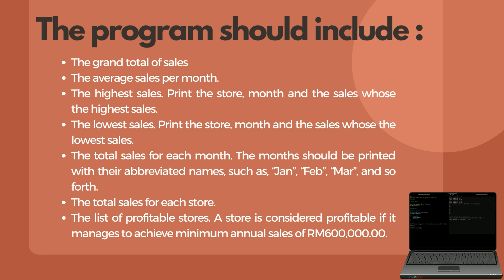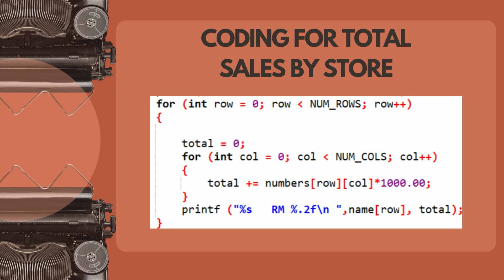Group 6 Final Project For SSCP 1103 Section 07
UNIVERSITY OF TECHNOLOGY MALAYSIA (UTM)

SCHOOL OF PETROLEUM ENGINEERING

Group 6 was tasked to develop the program for Maslee
Mart's sales report using C language.

Lecturer: Dr Syed Hamid Hussein Madni

C Program and video created by Group 6 :

MUHAMMAD AFIQ BIN MOHD SABRI A20ET0147
BRYAN RUSSEL A20ET0030
RISWANSYAH BIN ARSHAD A20ET0253